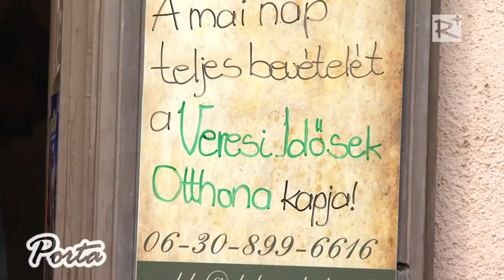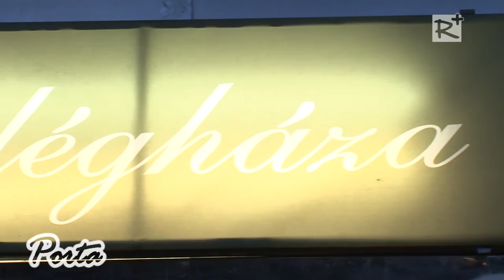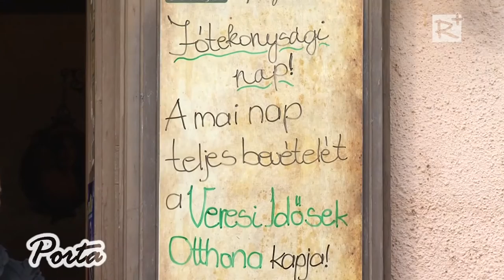Jótékonysági nap a veresegyházi Dédi Vendégházban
2016. május 7-én jótékonysági napot tartottak a Veresegyház központjában található Dédi Vendégháza étteremben. Az elképzelés alapján a nap teljes bevételét jótékonysági célra ajánlották fel, ezt az összeget a kezdeményezés mellé álló veresegyházi önkormányzat kiegészítette. A megmozduláshoz a Veres 1 Színház művészei is csatlakoztak. A közösen összegyűjtött pénzt a példás összefogás résztvevői célzottan az Őszi Napsugár Alapítvány, vagyis a veresi idősek otthona alapítványának részére juttatják el.

2016. május 14.